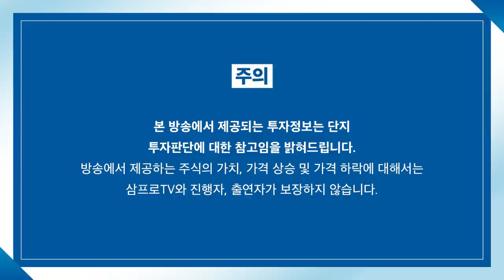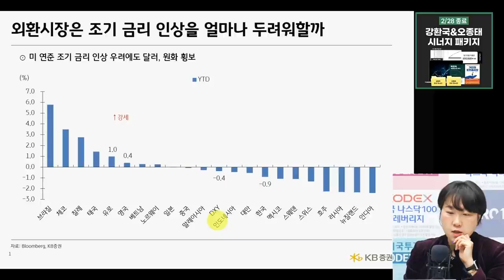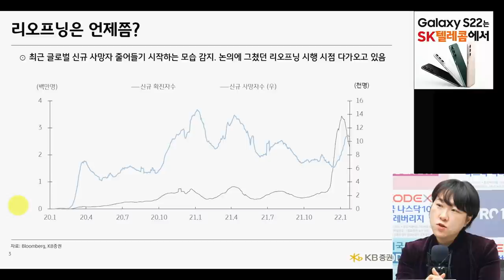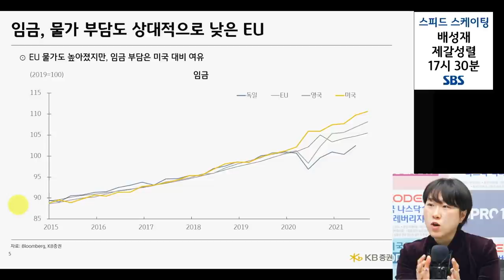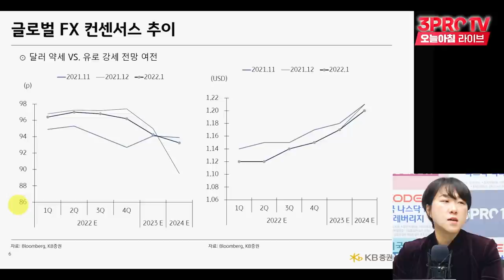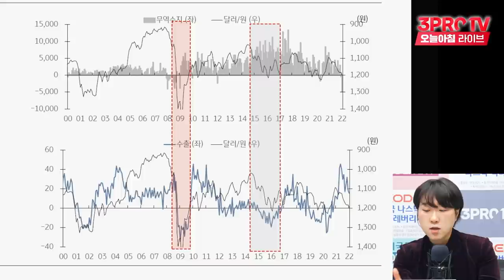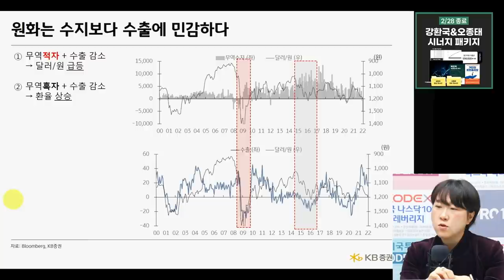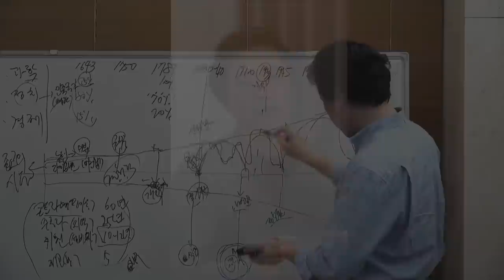[심층 인터뷰] 약해지는 코로나... 리오프닝 드디어 온다? f. KB증권 김효진 연구위원